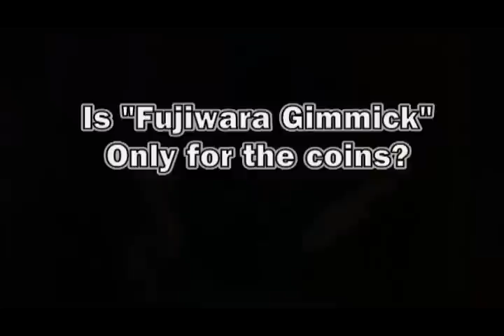Fujiwara Gimmick Deluxe Gimmick with DVD